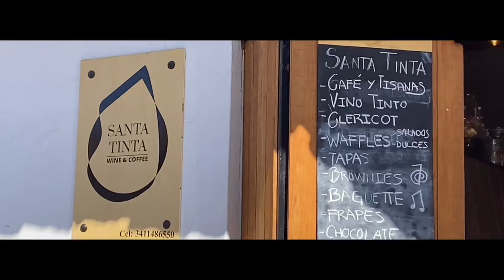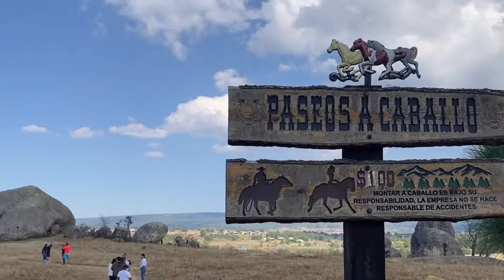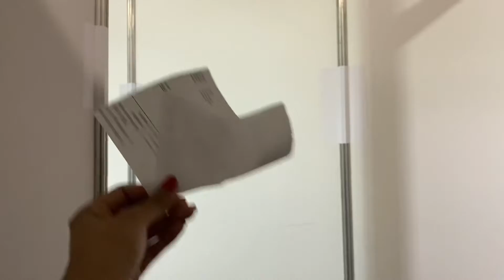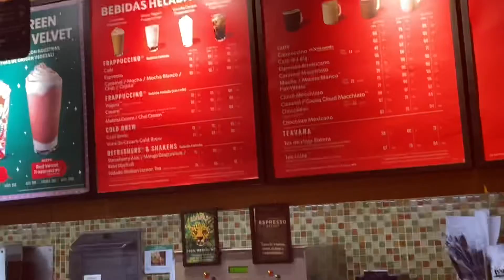Tapalpa Jalisco Pueblo Magico \ last day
Muchas gracias 😊